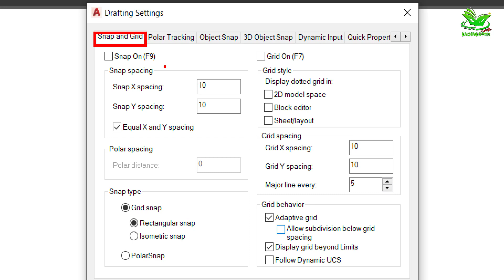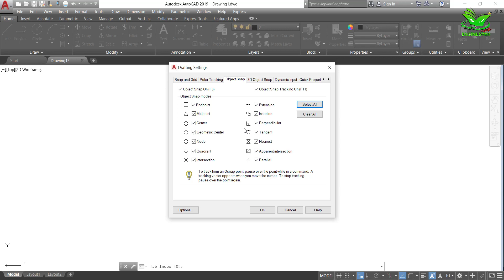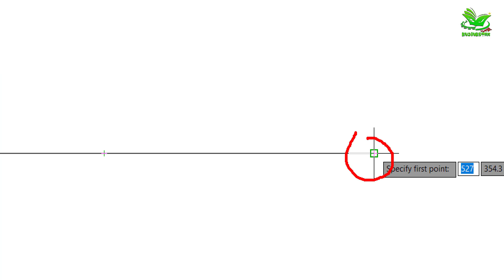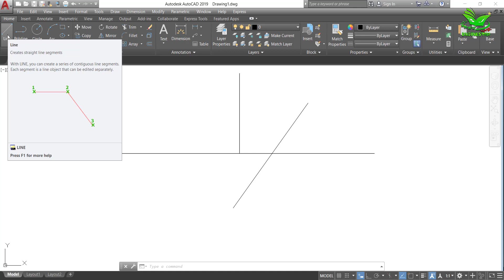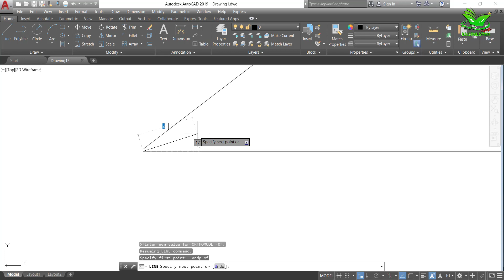AutoCAD Basics for Beginners (04)-Setting the workspace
อธิบายการกำหนดรายละเอียดต่างๆ ก่อนการเขียนแบบหรือออกแบบ
 - Object Snap
 - Orthro Mode